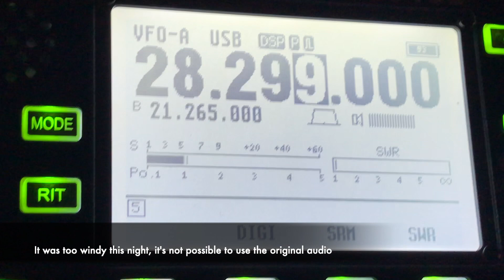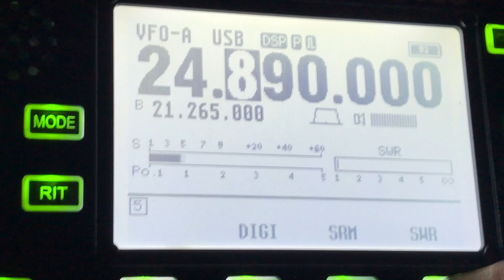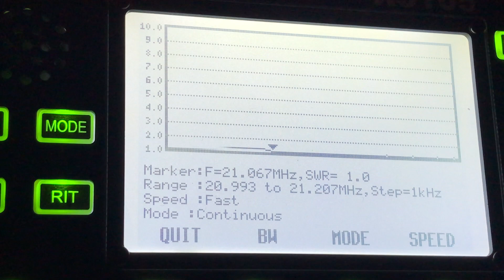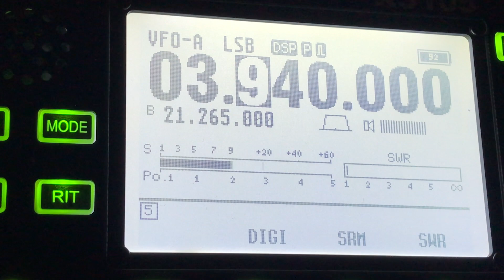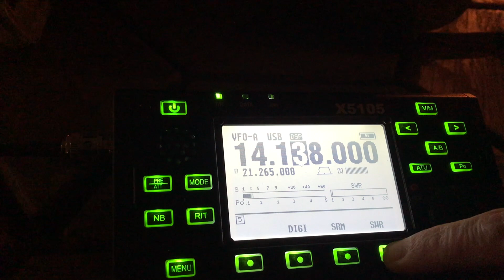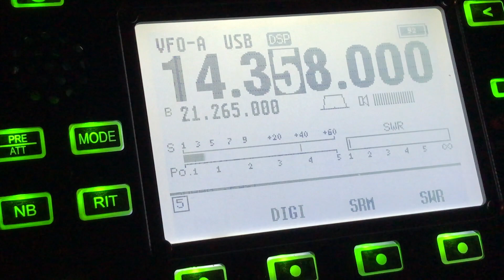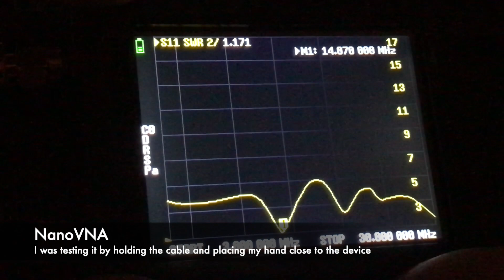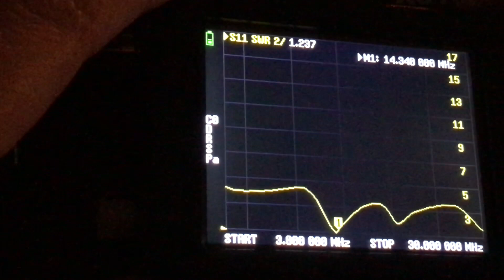QRPGuys Ununtenna and No tune End Fed Half Wave SWR measurement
Both using a 5 meters coax cable.